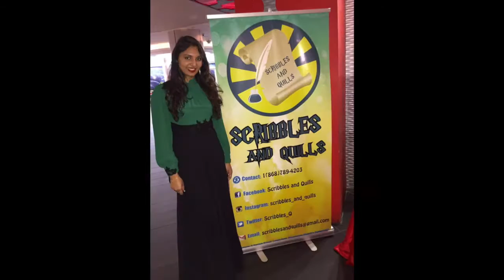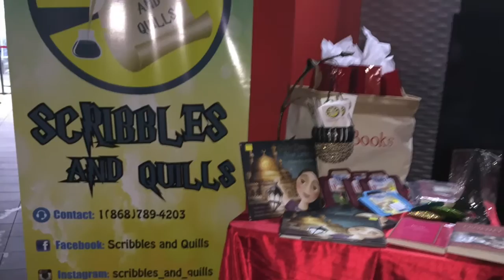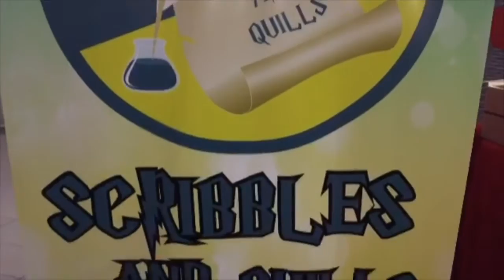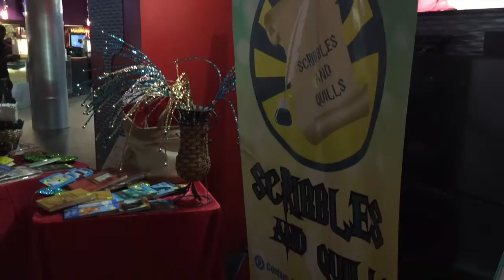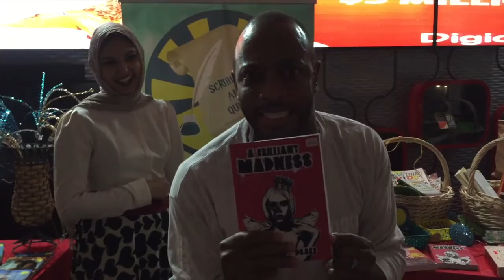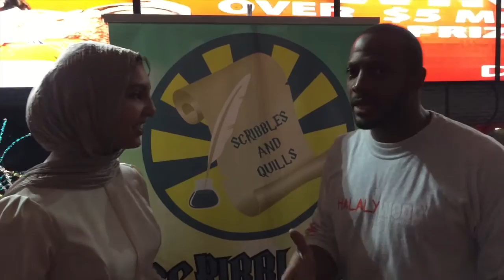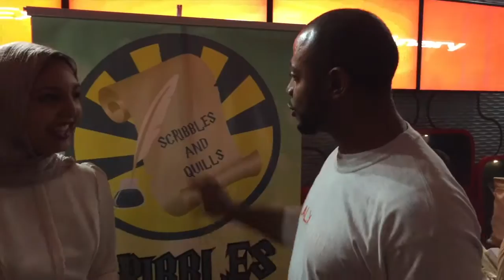AMERICAN SHARIA the movie | GRAND PREMIERE | IMAX | TRINIDAD ft. OMAR REGAN and NADINE ABU-JUBARA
My Bookstore: SCRIBBLES AND QUILLS
Facebook Account: Scribbles N Quills